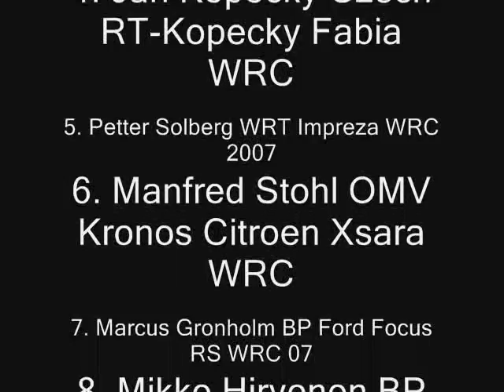ADAC RALLYE DEUTSCHLAND Photos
Start in Trier